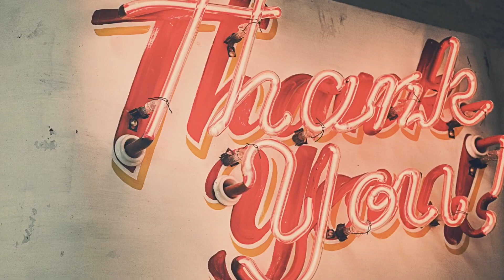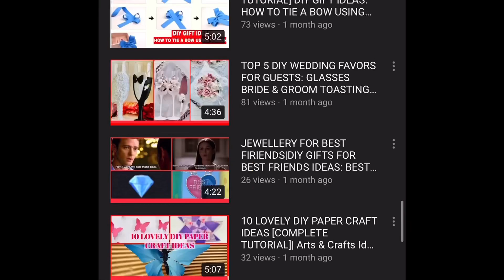DIY HANDICRAFT HOW TO MAKE 🌸 FLOWERS FROM 🥥 COCONUT SHELL[COMPLETE TUTORIAL]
Whether you're cracking open a coconut for the juice, to make a yummy recipe, or even to use the shell for a craft, hollowing out a coconut is a simple process. But Coconut shell handicrafts are one of the main eco-friendly products available in the market. It's a wide range of crafts made of coconut as well as coconut shell. Coconut shell is the strongest part covered in a coconut fruit. Coconut shell is located in between the coconut flesh and coconut husk. This is shell is use to produce various handicraft applies and other applications. The handicraft made from coconut shell by simple tools or hand skill. See more ideas about Coconut shell, Coconut and Crafts. Today, the gift for guest shop is pleased to show DIY HANDICRAFT HOW TO MAKE 🌸 FLOWERS FROM 🥥 COCONUT SHELL[COMPLETE TUTORIAL]👉[Don't Forget To Subscribe, Like, Share Around and Click The Bell For Getting the Most Notification Update!

The content on this video became certified by other YouTubers as Creative Commons. If you very own any of the content material on this video.